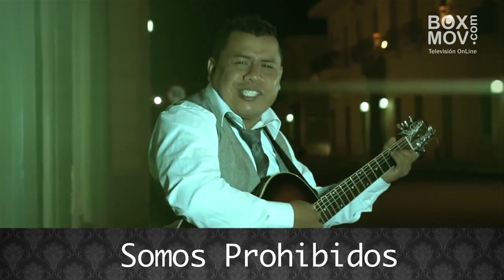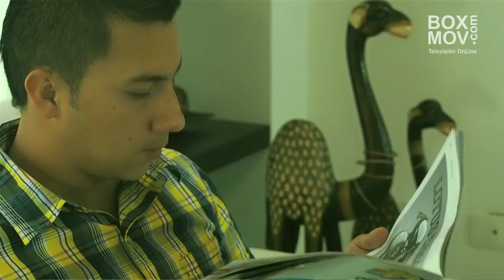LOS HEMANOS MEDINA - Amor Prohibido , Entrevista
Los Hermanos Medina,  ganadores del 52 Disco Feria de Cali y Ex participantes del programa "Colombia Tiene Talento", estuvieron en BoxMov presentado su más reciente sencillo Somos Prohibidos.